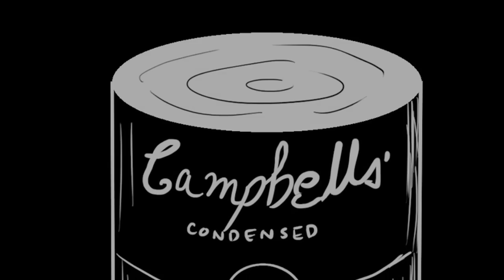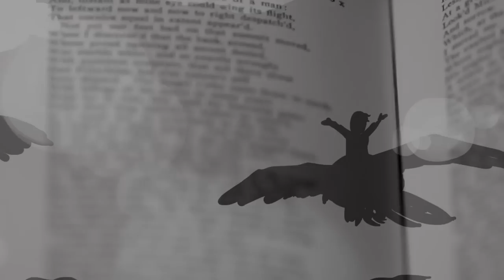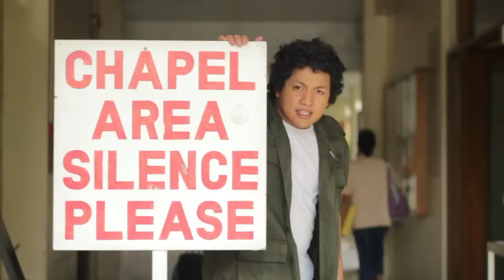Explorer Bay Episode 4: Tribute to the Bienvenido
Explorer Bay goes on a quest to uncover the majestic deliciousness of the Ateneo University's president.

Manila Man Productions
Director/Editor: Gio Puyat
Director of Photography: Alec Rivera
Producer/AD: Dijo Songco
Production Assistant: Jus Peña
Featuring: Francis Bay
Written by ManilaMan and Francis Bay
Illustrations by Rob Cham
Special Thanks to Ms. Flor Sanchez and the ADMU President's Office, AMPC, AGS, Father Unson, Fr. Ben's Doppelganger and of course Fr. Bienvenido Nebres.